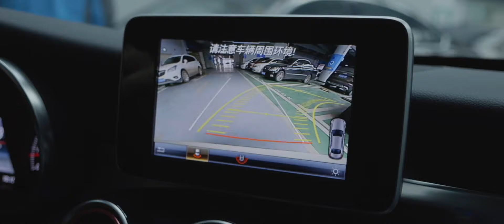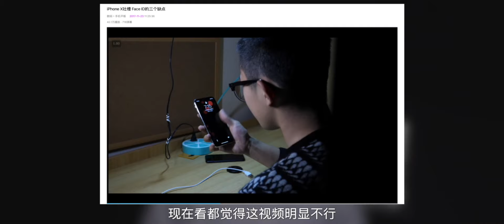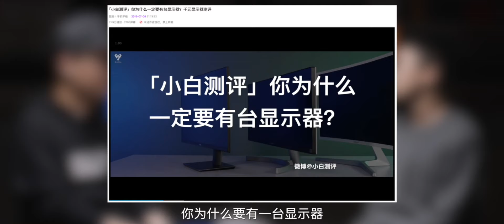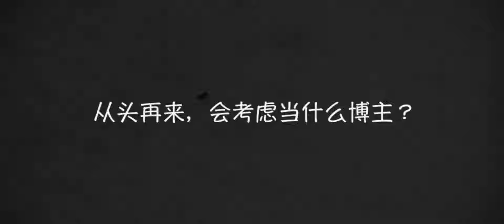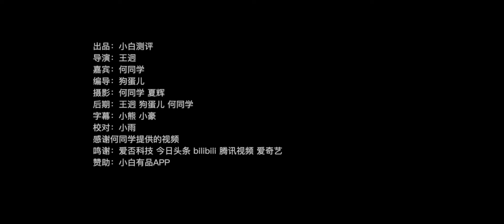【WhiteTalk第一季】NO.5 怎樣成為百万科技博主？何同學小白聊如何成為優質博主及困惑！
怎樣成為百万科技博主？何同學小白聊如何成為優質博主及困惑！